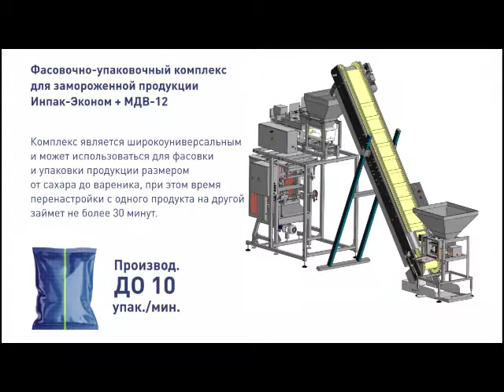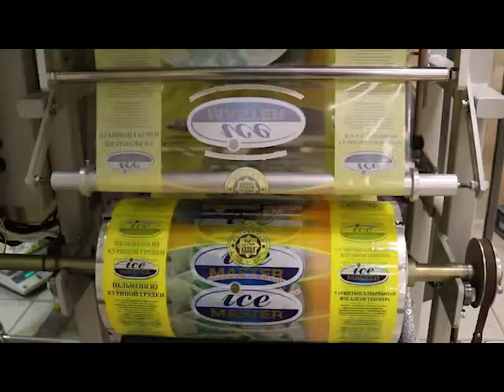Упаковочная машина : Фасовка и упаковка пельменей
Комплекс предназначен для автоматической фасовки и упаковки любой сыпучей продукции: зернового кофе, макарон, драже и т.д. в трёхшовные пакеты толщиной до 50 мкм на основе полипропилена.

Упаковочная машина имеет ряд преимуществ:
-Простое управление и обслуживание;
-Универсальный комплекс под широкий перечень продукции;
-Не требует подключения сжатого воздуха и покупки компрессора;
-Расширенная гарантия.

Упаковочный комплекс является широкоуниверсальным и может использоваться для фасовки и упаковки продукции размером от сахара до гороха, при этом время перенастройки с одного продукта на другой займет не более 30 минут.

Остались вопросы? Будем рады на них ответить.